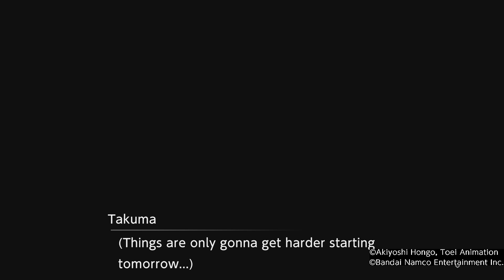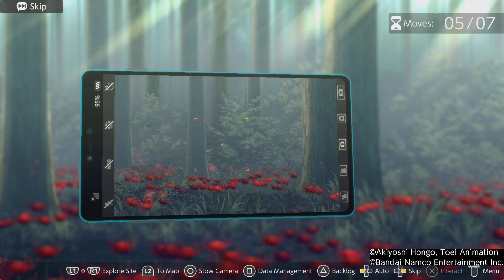DIGIMON SURVIVE | Ep.23